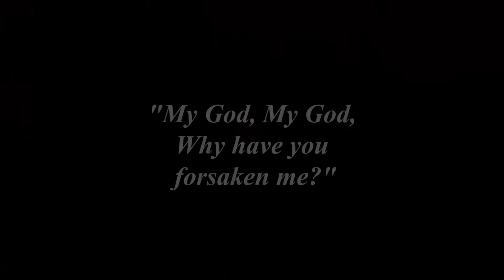Fourth of the Seven Last Words of Jesus by Fr. PablitoTagura, SVD -- April 2 2021 Good Friday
Live 12:00 PM – Seven Last Words of Jesus  -- April 2 2021  Good Friday
Produced by Mission Communications Foundations Inc
A Media Ministry of the Society of the Divine Word
Produced by Fr Bel San Luis SVD

HOLY THURSDAY (April 1)
8:30 AM – Lauds /Morning Prayers
2:00 PM – Virtual Visita Iglesia &
Stations of the Cross
5:00 PM – Mass of the Lord’s Supper
Good Friday (April 2)
8:30 AM – Lauds /Morning Prayers
9:00 AM – Stations of the Cross
3:00 PM – Celebration of the Lord’s Passion
5:00 PM – Devotion to the Sorrowful Mother
Holy Saturday (April 3)
8:30 AM – Lauds /Morning Prayers
7:00 PM – Easter Vigil